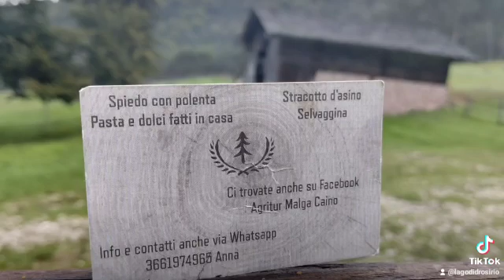La fonte della morte ... in valchiese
breve racconto di questa fonte grazie ad un racconto trovato in un diario..
della famiglia Giovetti..